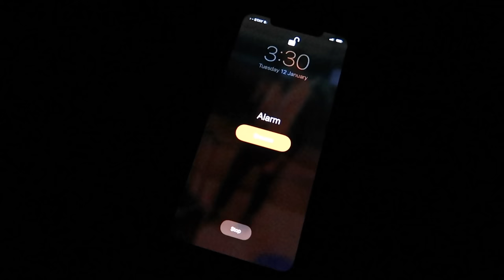BEAUTIFUL LUXOR, EGYPT | unforgettable 🇪🇬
after taking a 10 hour overnight train from Cairo, I arrived in Luxor!
I slept less than one hour but went straight out to explore :)

I am posting a lot of stories and photos from Egypt on my Instagram and I am really loving this country! I hope you are enjoying seeing my journey too :)

and a massive thankyou to:
KHALED A, HERI, HATEM, ALI, YAMAN, HUSSAIN, KHALID H, SAIF, AYMAN, USMAN :)